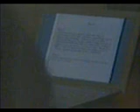TVM_Mar03_202923_0 228.wmv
TVM_Mar03_202923